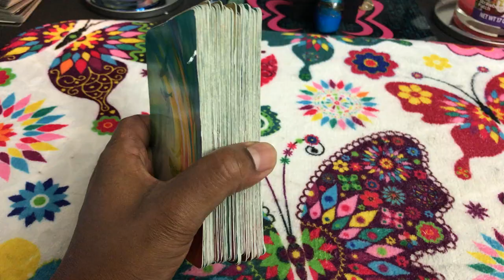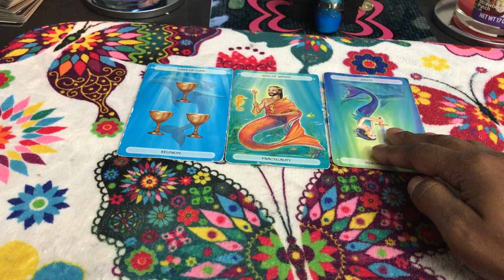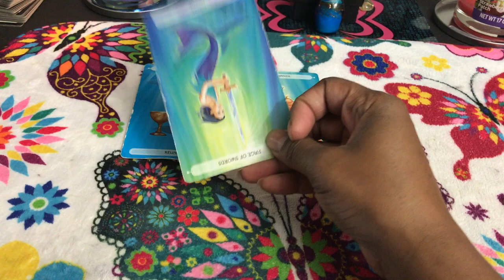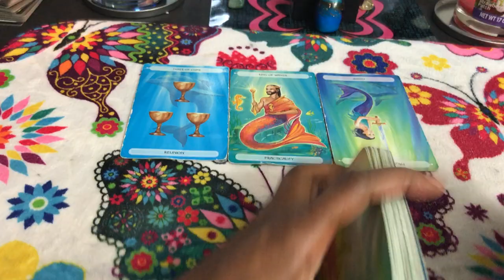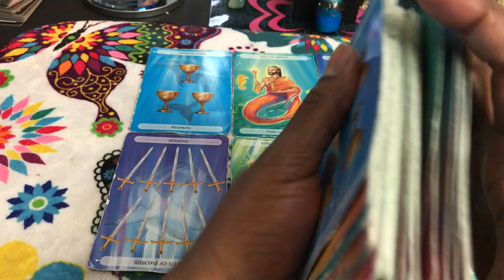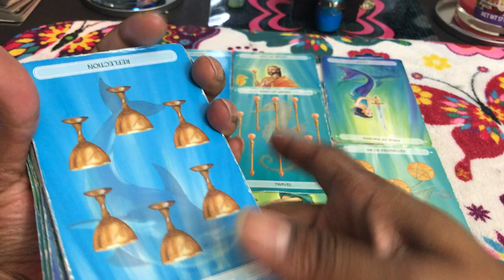🦋 (TIMELESS)) Virgo weekly weekend reading. Here they come crawling back bearing gifts. 9/8 TAROT